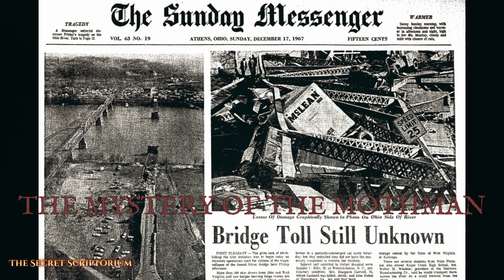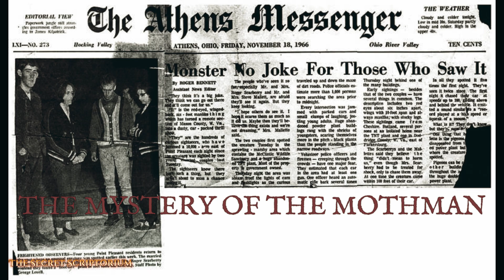The Mystery Of The Mothman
Immerse yourself in the bone-chilling mystery of the Mothman in this riveting episode of The Secret Scriptorium. Take a journey back to 1966 as we unravel the intriguing tales of the cryptid creature that left the peaceful town of Point Pleasant, West Virginia, in shivers.

We begin our story with the first sighting of this eerie figure, a 7-foot tall winged entity with hypnotic red eyes. For 13 months, over 100 sightings of this formidable creature were reported, each more unsettling than the last.

Witnesses were left haunted by terrifying nightmares, bizarre phone calls, and sightings of the enigmatic Men in Black. But as abruptly as they began, the sightings ceased, leaving behind a town marked by the inexplicable.

The plot thickens with the catastrophic collapse of the Silver Bridge, a disaster resulting in the tragic loss of 46 lives. The Mothman, ominously silent since the incidents, was linked to the tragedy, sparking theories of it being a grim harbinger of doom.

In this episode, we delve into these accounts and theories, attempting to decipher the reality behind the myth. From supernatural speculation to scientific skepticism, we engage with experts who offer their insights on the matter, creating a comprehensive exploration of this mystifying legend.

Join us as we dive into the enigma of the Mothman. Be it an undiscovered species, a spectral figure, an extraterrestrial entity, or a manifestation of mass hysteria - we leave no stone unturned.

In The Secret Scriptorium, every page holds a new mystery. Venture into the captivating realm of the unexplained. Because here at The Secret Scriptorium, we believe that the truth is often stranger than fiction.